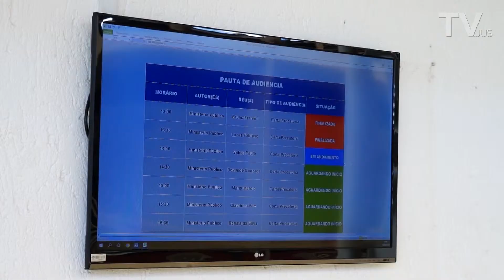Painel auxilia no andamento de audiência de violência doméstica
O Sistema ajuda a otimizar o tempo das audiências da 2ª Vara de Violência Doméstica e Familiar de Cuiabá, mostrando quem é o autor, réu, tipo do processo. Também mostra para o público se ela está em andamento, próximo do fim ou iniciando.

Acesse: tjmt.jus.br